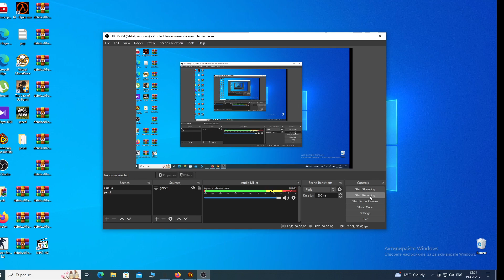Drakensang Online - Sharr Kharab Lamp craft (Dwarf test)